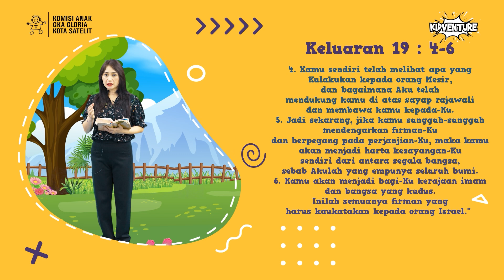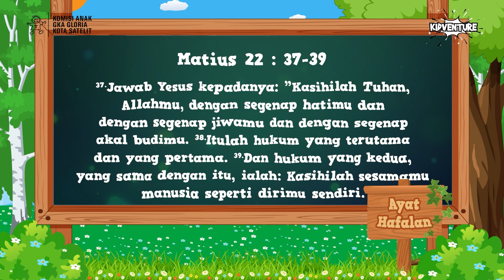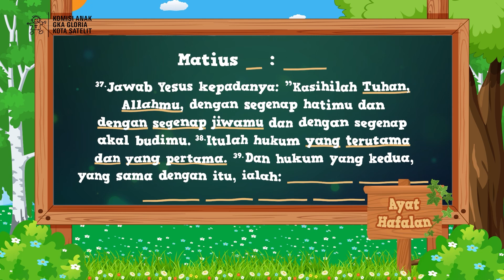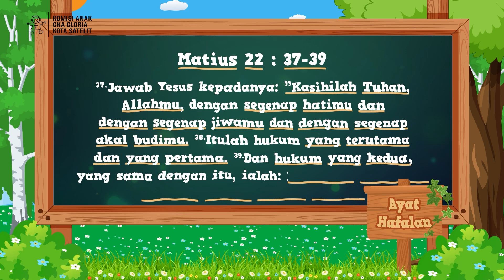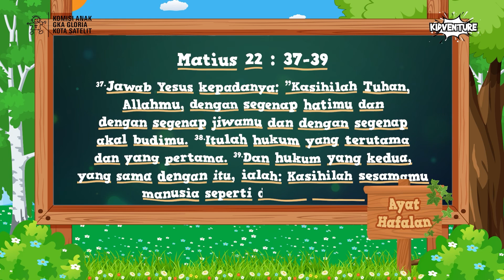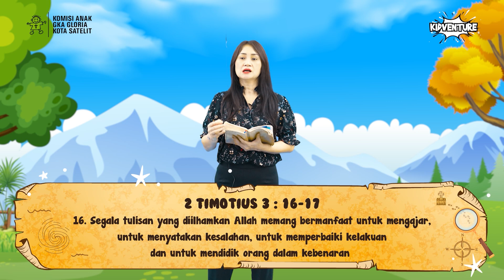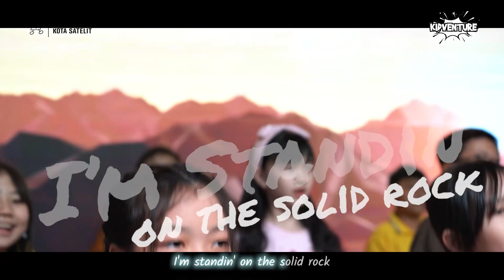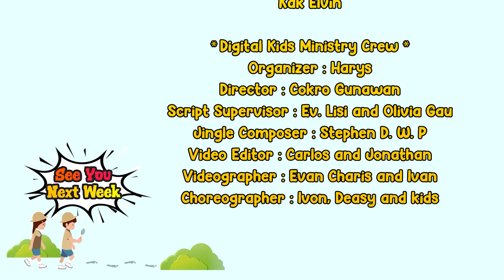Kidventure Ep75 - Allah Memberikan Hukum-Nya - 23 Jun 2024 - Sekolah Minggu Online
Hai Adik-adik, hari ini kita akan berpetualang belajar Alkitab dalam Kidventure. Mari siapkan hati dan jiwa untuk beribadah kepada Tuhan.

Allah Memberikan Hukum-Nya
Kak Elvin